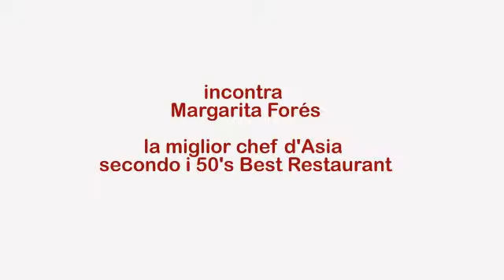Identità Golose 2016: Margarita Fores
A tu per tu con Margherita Fores, la filippina che ha studiato in Italia e diventata la migliore chef d’Asia secondo la “50 best Restaurant”. “Ho imparato tanto da voi, a partire dal rispetto degli ingredienti e dalla passione nel fare le cose”. “La mia parola preferita in italiano è “magari”, perché è il senso della speranza che le cose possano sempre cambiare in meglio”.